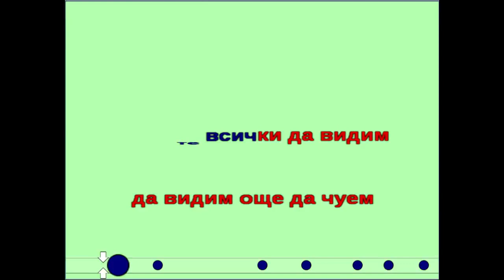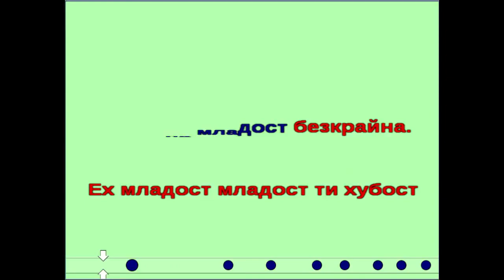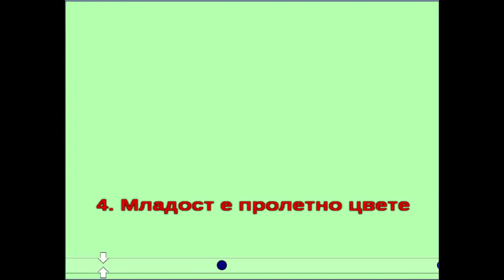SB /от ла/ - А бре ябанджии